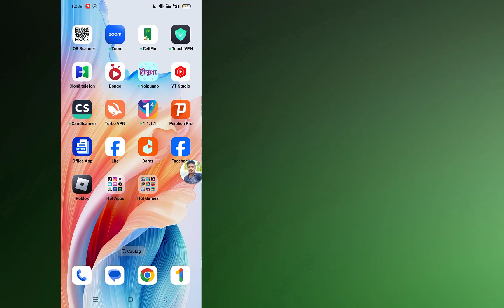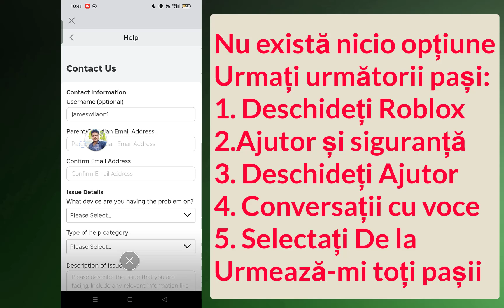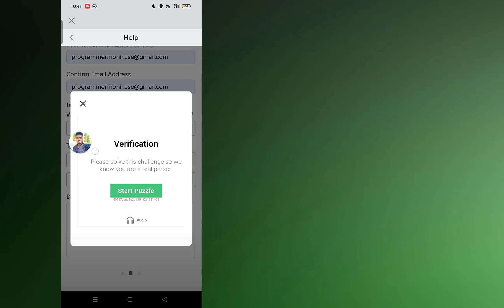Cum să obțineți chat vocal pe Roblox (2024) | Activați chatul vocal în Roblox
În acest videoclip am discutat despre:Cum să obțineți chat vocal pe Roblox (2024) | Activați chatul vocal în Roblox

* AVERTISMENT ANTI-PIRATIE *
Acest conținut este drepturi de autor pentru programatorul Monir. Orice reproducere, redistribuire sau reîncărcare neautorizată a acestui material este strict interzisă. Se vor lua măsuri legale împotriva celor care încalcă drepturile de autor asupra următorului material prezentat! Bucurați-vă și rămâneți conectat cu noi!
--Drepturi de autor
@Programator Monir
Nu publicați o parte sau întregul videoclip sub nicio formă pe alte canale video.